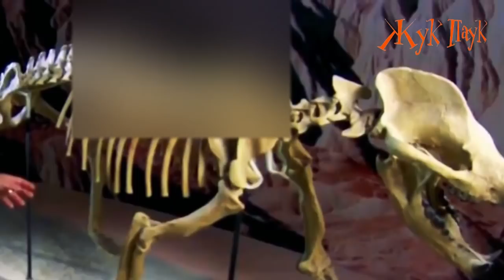УЖАСНЫЕ ДОИСТОРИЧЕСКИЕ ХИЩНИКИ.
В этом видео вы узнаете о самых знаменитых, опасных и крутых доисторических животных - хищников.

►НУЖНА ОЗВУЧКА? Пишите в ЛС в ВК

В выпуске:
8. Страшный хищник: Короткомордый медведь
7. Саблезубый тигр
6. Собака-медведь
5. Дейнозух
4. Орел Хааста
3. Фороракос
2. Мегалодон
1. Мозазавр